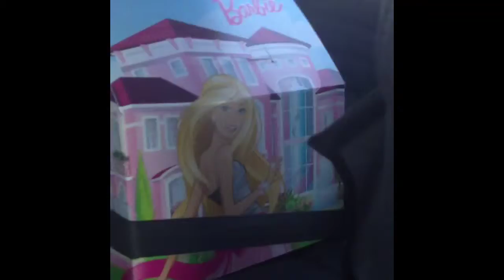Vlog 11 Cake